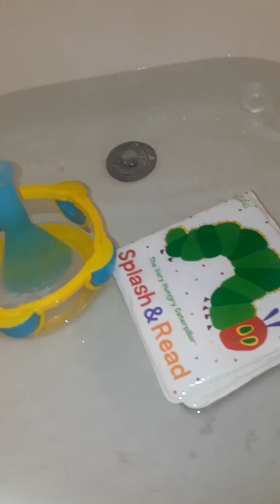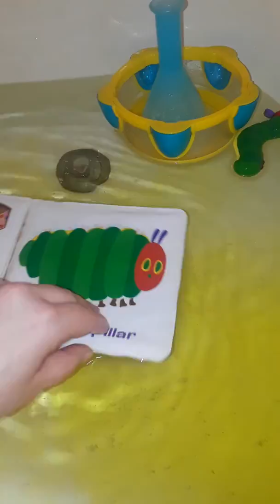Hungry Caterpillar Bath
Fun with toys and bath tabs!